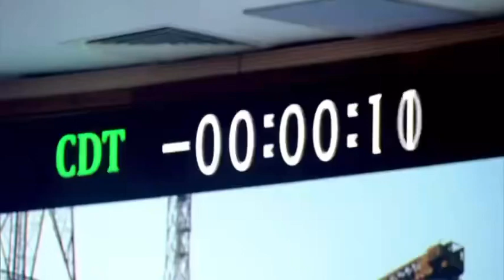GSLV-F14: Another stellar achievement for ISRO & India